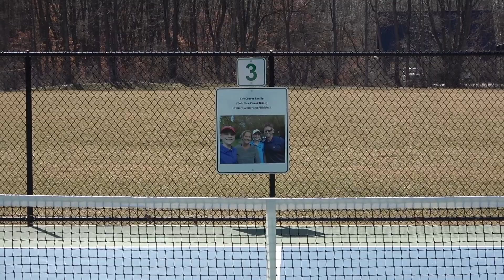2 vs 1 Match With The Graver Boys | Webby vs Everybody Episode 9 - Part 2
In part 2 of Webby vs The Graver Boys, Webby competes agains Brian and Cam in a 2 vs 1 match!  To help equalize things, it is half court vs full court (Webby can hit the ball anywhere, but Brian and Cam can only hit on the side of the court Webby is on when the ball is served).   Will Webby be victorious in his last chance at revenge against The Graver Boys, or will he add another loss to his record?? Check out this video to find out!